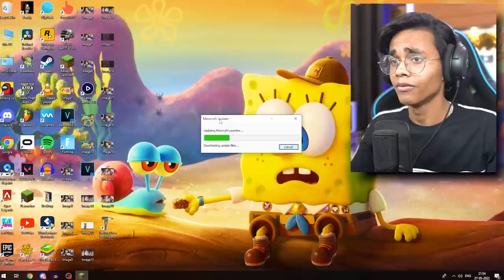THIS MINECRAFT WORLD IS... | Part - 2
Wassup Gamers,

Today I will be playing minecraft & exploring the new world while doing random stuff, Watch Till The End...

Thanks to The IronyLord with the edit.